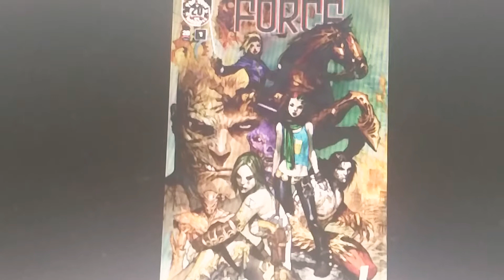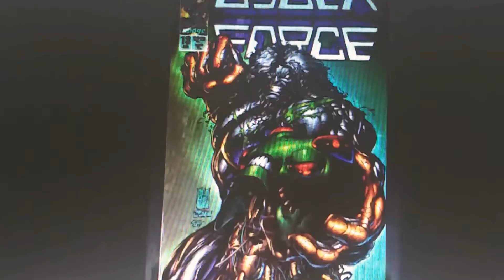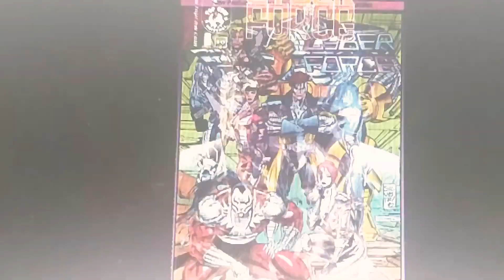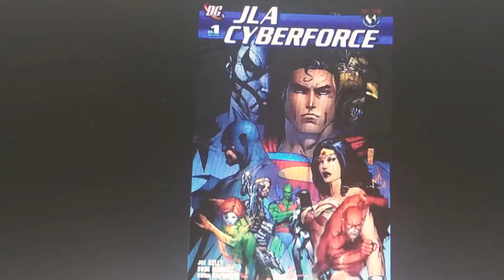Cyber force tribute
They are the team superheroes they are cyber Force they  on a comics 1990s image comics and top cow comics you enjoy hate like something now ok.